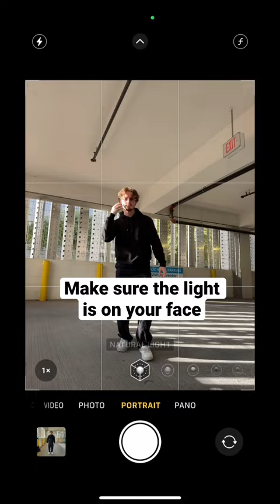Your Next Portrait Like This? 📸🤔